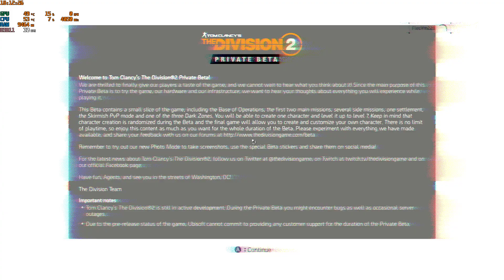디비전 2 프라이빗 베타 #1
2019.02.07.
프라이빗 베타 첫 접속. 한국어가 안 된다.